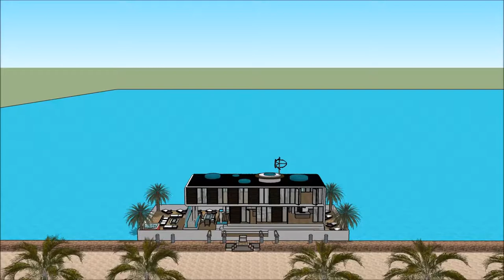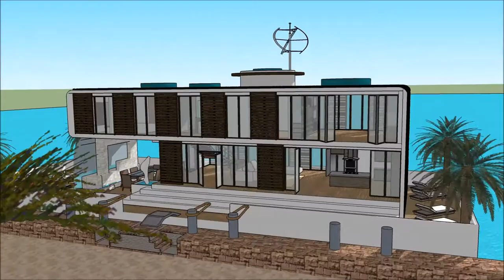خانه شناور در نیواورلئان ساخت قایق در خانه خانه های مدرن جنگلی خانه مدرن ایران River Design in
The floating house villa houseboatzania launching an innovative high-end luxury yacht floating house villa mansion home design potentially as a display of exhibition of the خانه شناور در نیواورلئان   ساخت قایق در خانه   خانه های مدرن جنگلی  خانه مدرن ایران  River Design in.

The collection of the Floating house villa houseboatzania concept of خانه شناور در نیواورلئان   ساخت قایق در خانه   خانه های مدرن جنگلی  خانه مدرن ایران  River Design in consists of high luxury and architectural art pieces in minimalism combined with living on the waterfront of the harbour.

The floating house villa mansion yacht design has the basis to sustain living with high standards and contemporary structural design خانه شناور در نیواورلئان   ساخت قایق در خانه   خانه های مدرن جنگلی  خانه مدرن ایران  River Design in with numerous of prospects for excessive living and celebrating the desire of life worldwide: